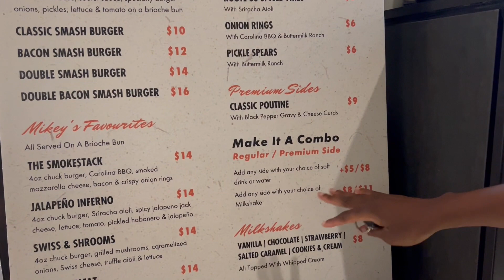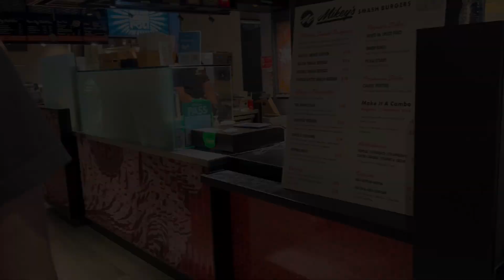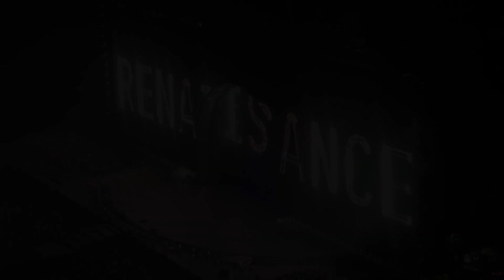VLOG | BEYONCE CONCERT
Hey guys! I hope everyone is blessed and having a great week/weekend. Hope you enjoy this week's vlog.

Much Love,
Bodene.